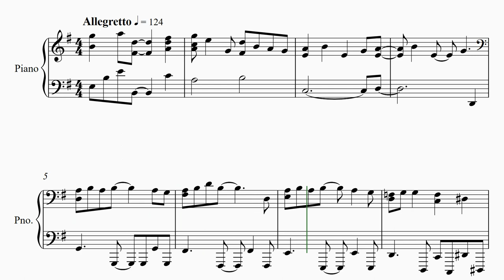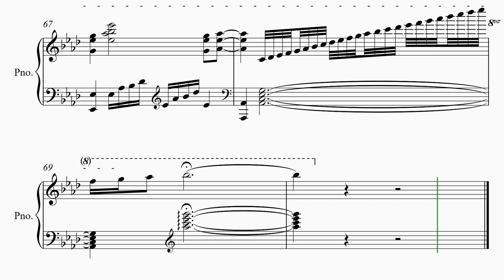【Sign TEPPEN 2024 冬 松井咲子さんVer. 】 里空 ピアノ 楽譜 耳コピ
松井咲子さんアレンジ
【Sign】  TEPPEN 2024 冬 Ver.
  Mr.Children

21才知的障害を伴う自閉症の息子が毎日楽譜作りを楽しんでいます。

自閉症
里空
耳コピ
シベリウス
ピアノ
楽譜
採譜
autism
Sibelius
music dictation
piano
자폐증
귀카피